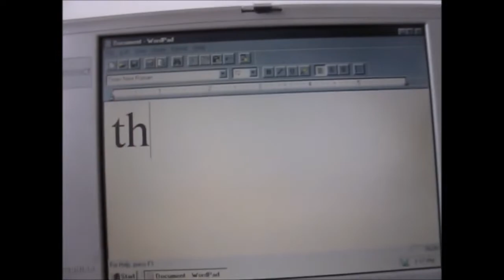The Mad World of the Interwebs | 16-Bit Bonus Episode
Good evening, morning, or afternoon or whatever it may be for you.

This is just a short video on my website 'The Mad World of the Interwebs'.